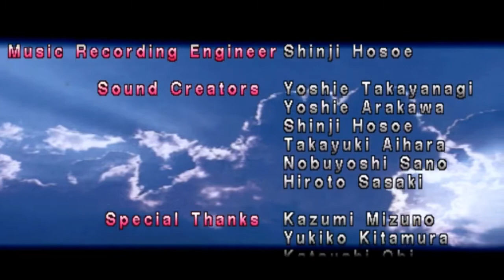Tekken (Part 3: Law) Realistic Gameplay